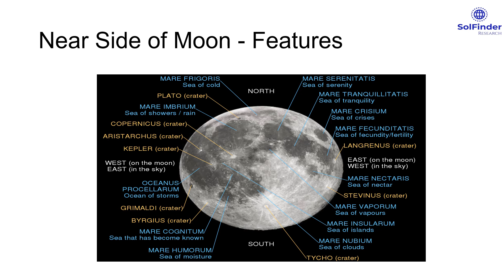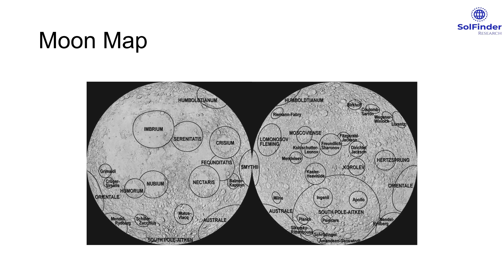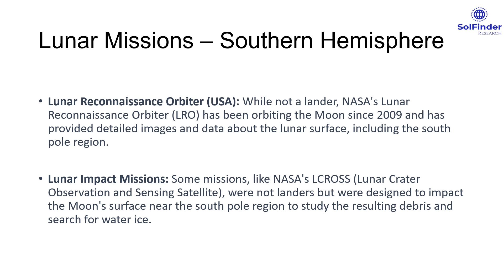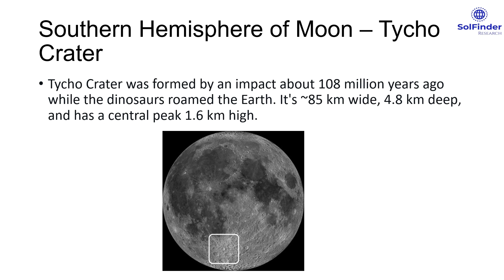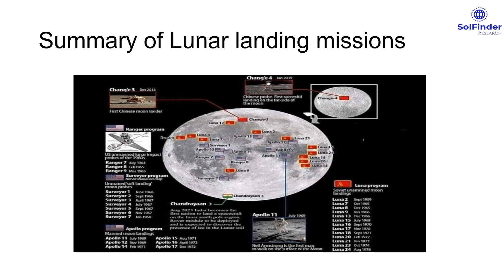Lunar Exploration of Southern Hemisphere